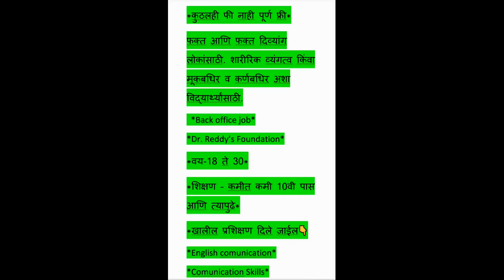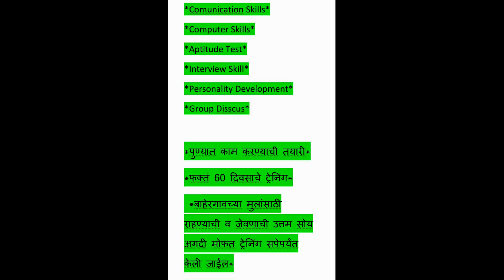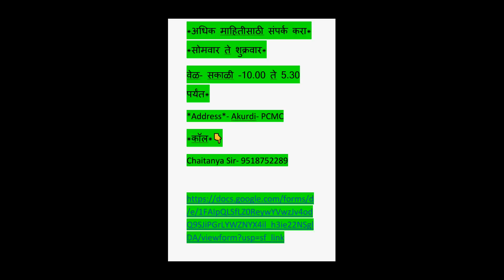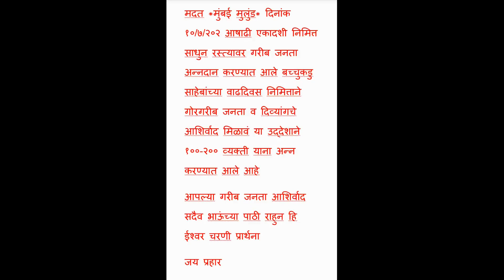दिव्यांगांना शैक्षणिक प्रशिक्षण व नोकरीची संधी बातमी आवडल्यास शेअर करा आणि सबस्क्राईब करा धन्यवाद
*कुठलही फी नाही पूर्ण फ्री*
फक्त आणि फक्त दिव्यांग लोकांसाठी. शारीरिक व्यंगत्व किंवा मूकबधिर व कर्णबधिर अशा विद्यार्थ्यांसाठी.
  *Back office job*
*Dr. Reddy's Foundation*
*वय-18 ते 30*
*शिक्षण - कमीत कमी 10वी पास आणि त्यापुढे*
*खालील प्रशिक्षण दिले जाईल👇
*English comunication*
*Comunication Skills*
*Computer Skills*
*Aptitude Test*
*Interview Skill*
*Personality Development*
*Group Disscus*

*पुण्यात काम करण्याची तयारी*
*फक्तं 60 दिवसाचे ट्रेनिंग*
 *बाहेरगावच्या मुलांसाठी राहण्याची व जेवणाची उत्तम सोय अगदी मोफत ट्रेनिंग संपेपर्यंत केली जाईल*
*100 % Job*l
*अधिक माहितीसाठी संपर्क करा* *सोमवार ते शुक्रवार*
वेळ- सकाळी -10.00 ते 5.30 पर्यंत*
*Address*- Akurdi- PCMC
*कॉल*👇
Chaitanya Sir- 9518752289